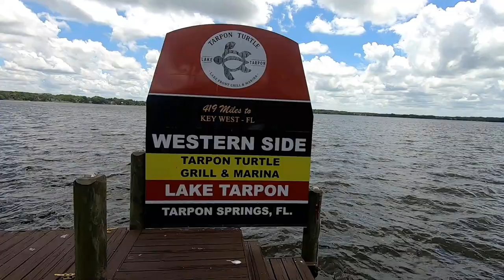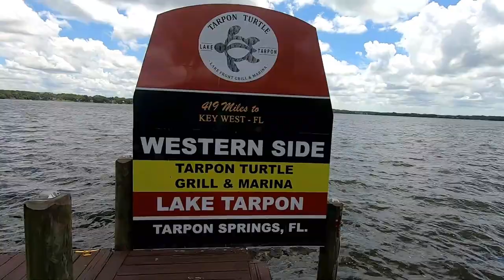Lake Tarpon Boating - July 18, 2020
GoPro on and to Lake Tarpon